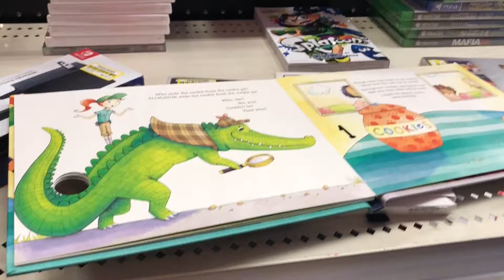my dog is still mad at me :'( || Vlogmas 14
this is a really short unorganized weirdly cut blog because I didn't do anything and it rained all day. enjoy